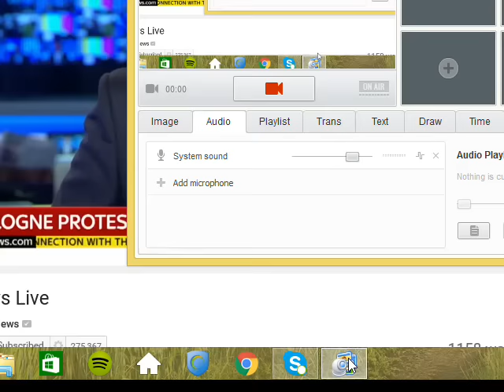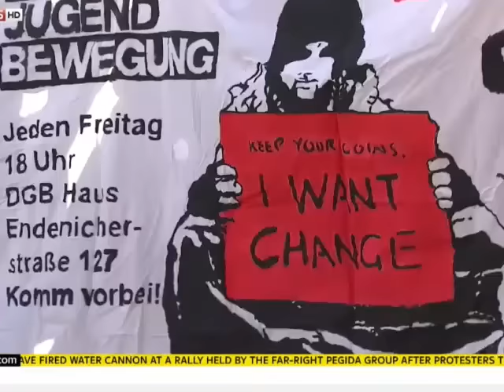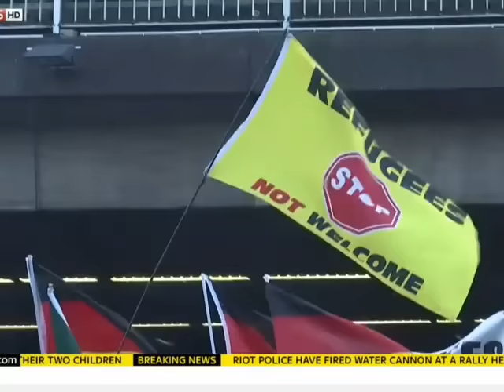pegida anti muslim protests in germany ,9/1/16 water canon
Description tommy robinson speaks at anti muslim protests